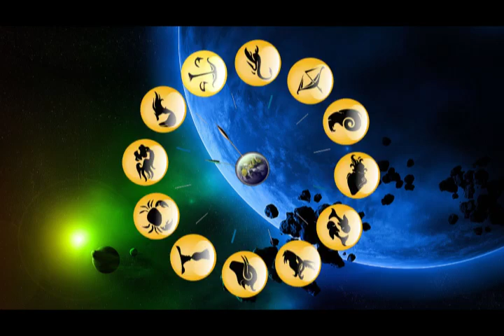Astrologie Algemeen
Deze aflevering gaat over astrologie, in deze aflevering word uitgelegd wat astrologie nu eigenlijk is en hoe het in zijn werk gaat.